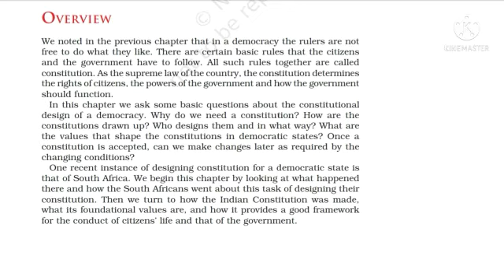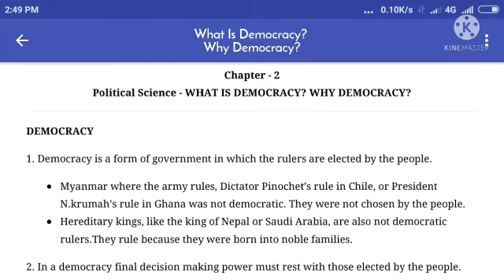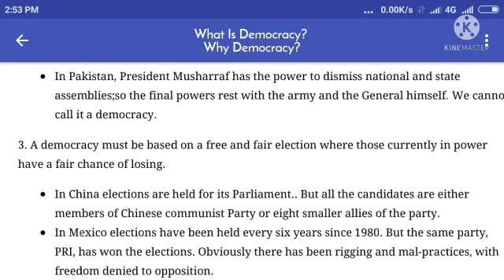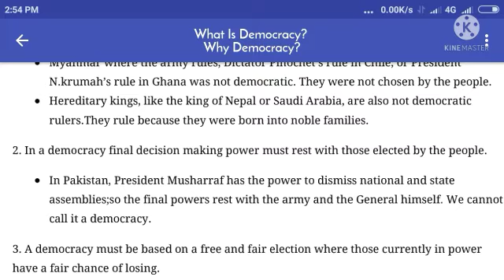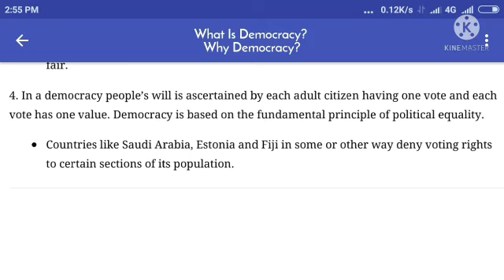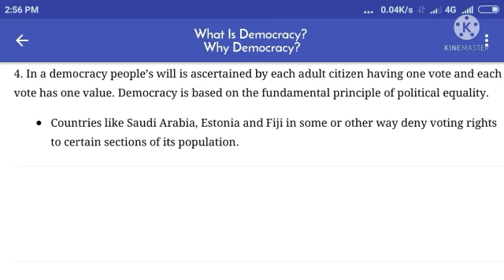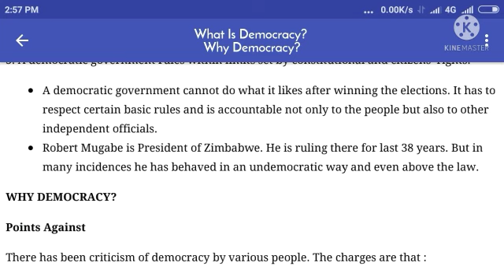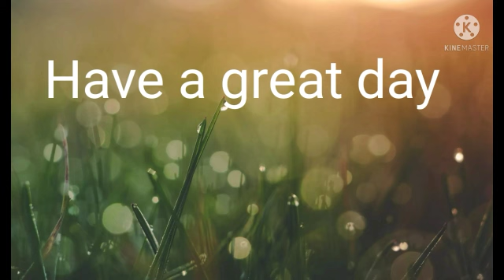9th Civics chap.2 (16/07/21)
Constitutional Design